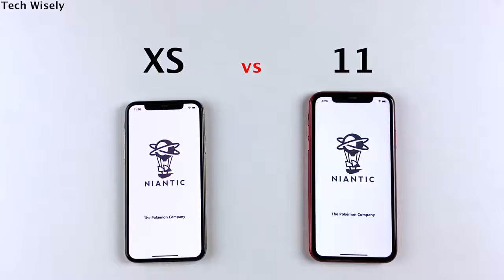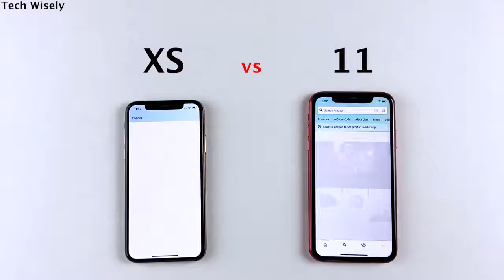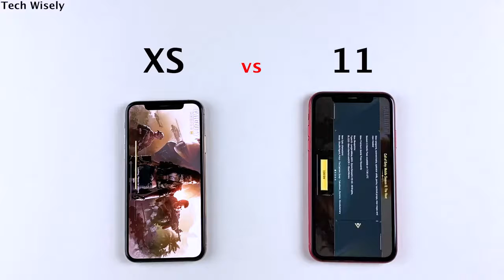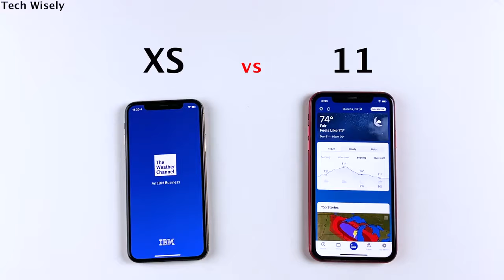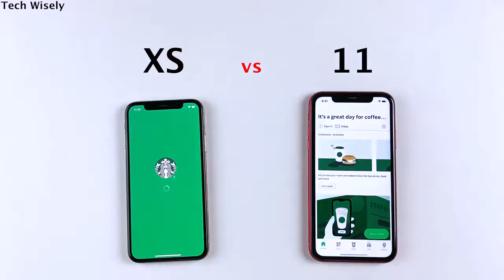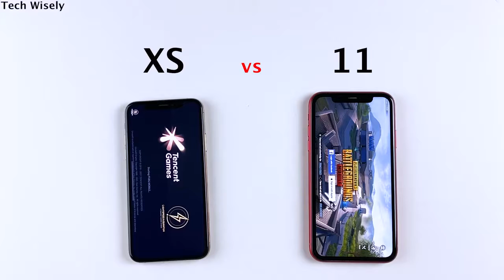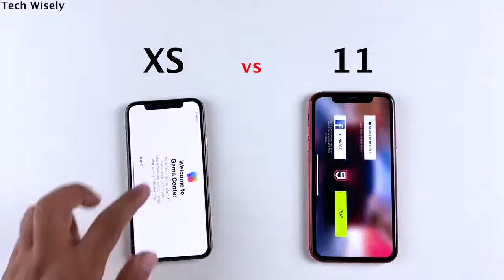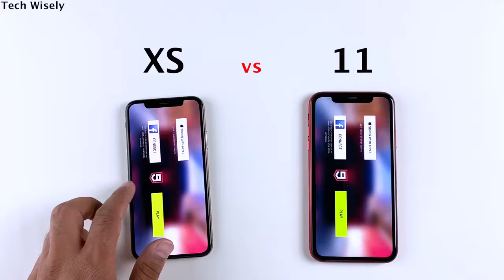iPhone XS vs iPhone 11 Speed Test